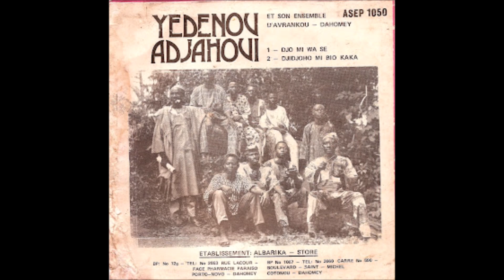Yédénou Adjahoui - Live Bembè